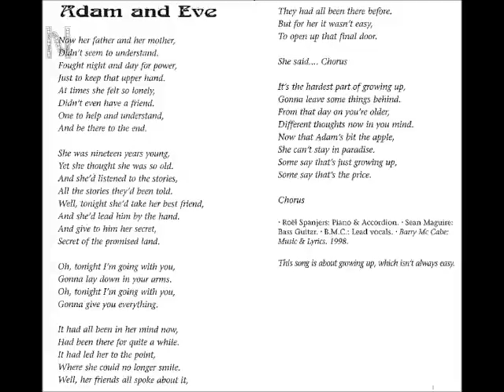"ADAM & EVE" (written by Barry Mc Cabe)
With Barry's approval, this is me (Double-Tracked) singing along his wonderful song!

It's one of my all-time favorites. with the Lyrics that every Dad fears for his Daughter!!

Thanks, Barry!!